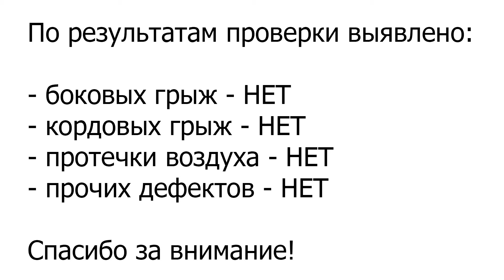Проверка на балансировочном станке шин Dunlop sport maxxx 215/60R17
По многочисленным просьбам наших покупателей, проверяем вновь поступившие шины к гам на склад на предмет грыж, протечки воздуха и прочих повреждений.

Приобрести этот или другой товар можно, перейдя по ссылкам ниже:

Автомагазин - шиномонтаж "Японочка"
г. Омск, ул. Заводская 34а/1